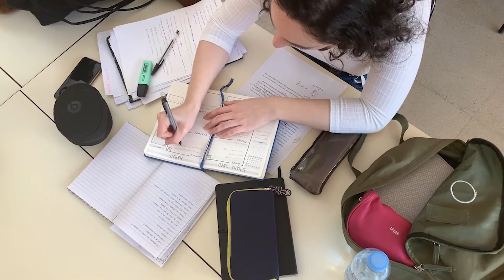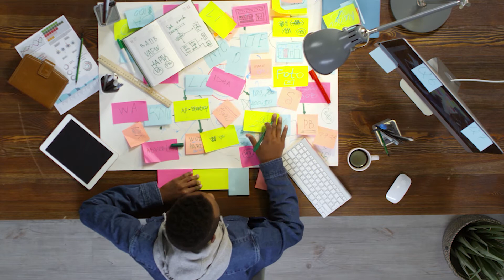DREAMS को REALITY में कैसे बदलें By Sandeep Maheshwari